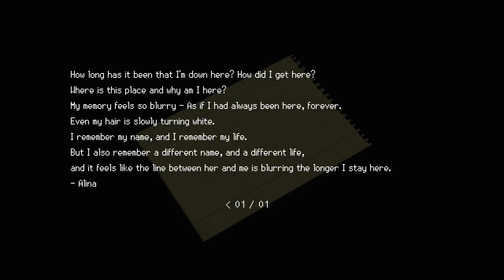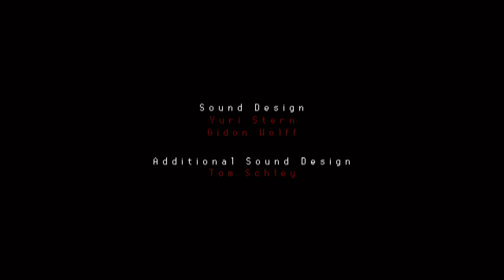Signalis [7] The End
Liking the aesthetic, but I feel like I'm going to dislike the story in the end. Glad I'm finally done with nowheresville.